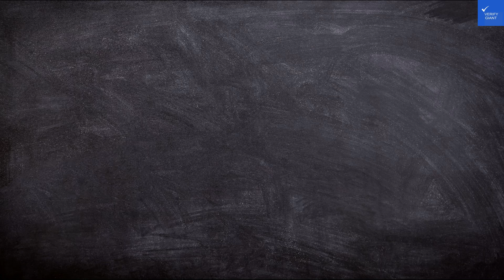Review Swissotel Makkah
Welcome back to Verify Giant! In this video, we explore the enchanting Aegean View Hotel, located in the chic seaside village of Kamari, Santorini. This family-friendly hotel perfectly balances luxury and comfort, catering to everyone from beach enthusiasts to honeymooners. Discover spacious rooms adorned in serene whites and blues, each featuring a private terrace or balcony with stunning views o